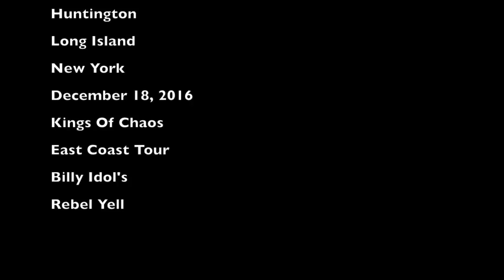Robin Zander - Kings Of Chaos - Rebel Yell @ The Paramount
Robin Zander, Vocals
Steve Stevens, Lead Guitar
Robert DeLeo, Bass
Billy Duffy, Guitar
Matt Sorum, Drums
The Paramount
Huntington, Long Island
New York